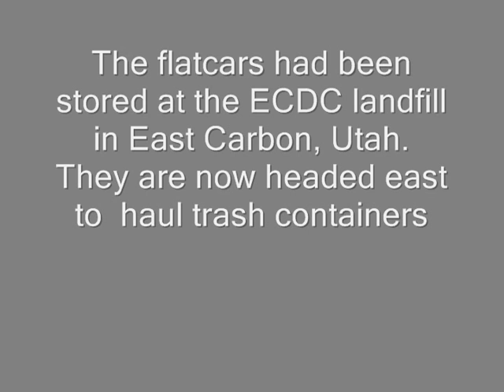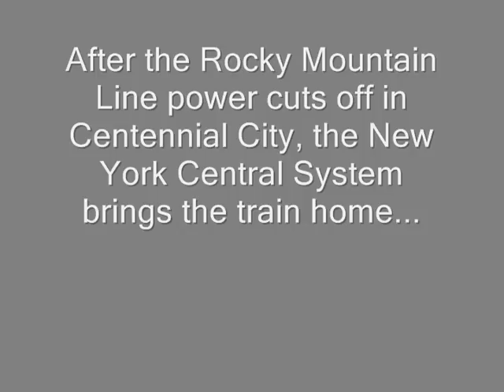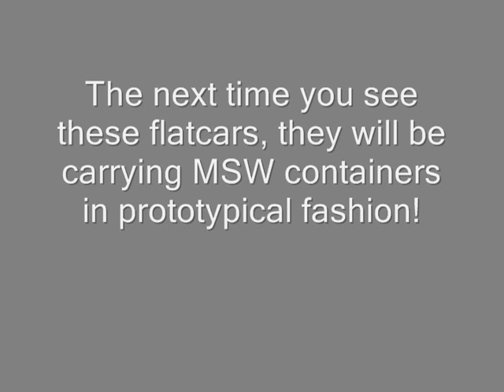Trash Flatcars Head East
As New York City's garbage export sector grows, more flatcars must be pressed into service to handle the increasing numbers of MSW trash containers being transported. These empty flatcars had been stored in East Carbon, Utah, and are headed to the east coast for trash hauling. This "bare table" train was a cooperative effort between the Rocky Mountain Line and the NYCS.